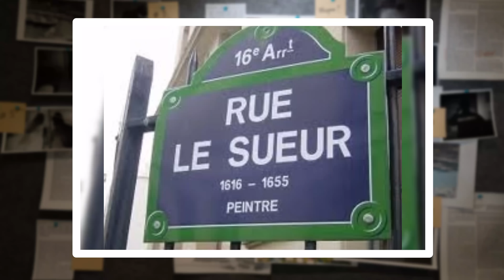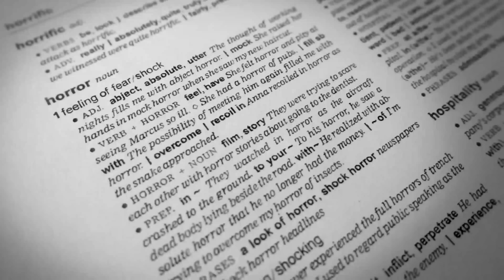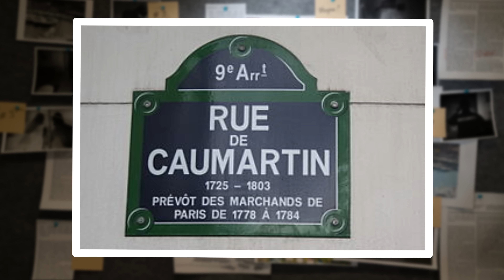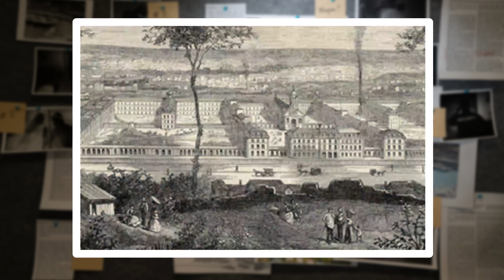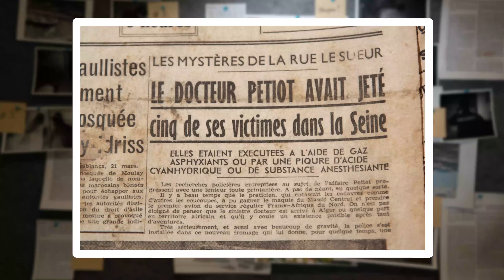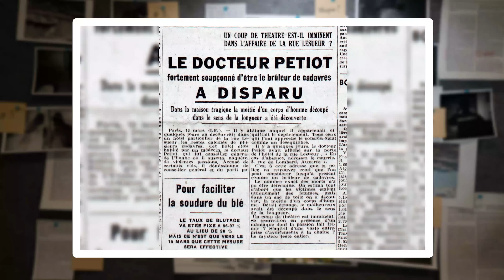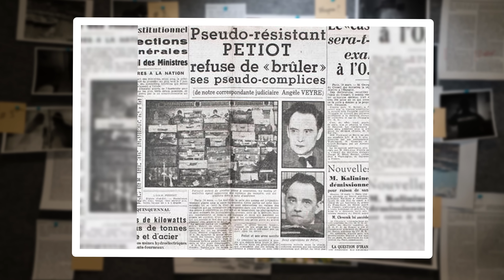L'EFFROYABLE DOCTEUR PETIOT : il OBSERVAIT ses VICTIMES AGONISER.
Bienvenue dans l'impensable histoire de Marcel Petiot, aussi surnommé Docteur Satan.
Ce tueur en série français a tué des personnes d'origine juive en prétextant de les aider à fuir la France lors de la Seconde Guerre Mondiale. Il se plaisait notamment à observer leur lente agonie...